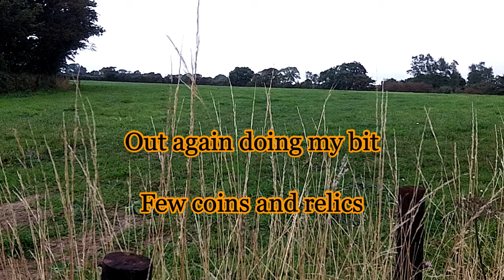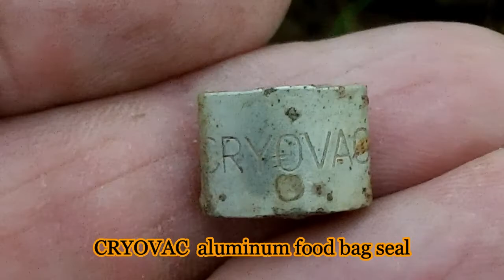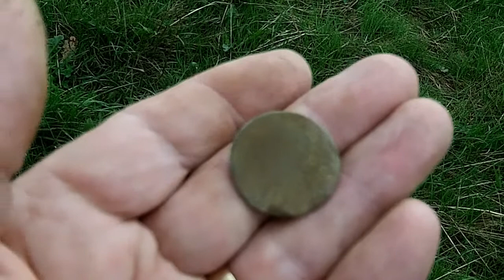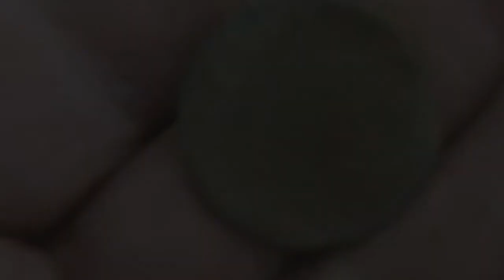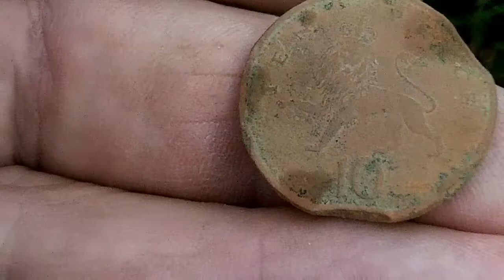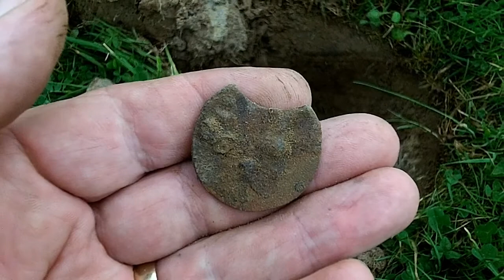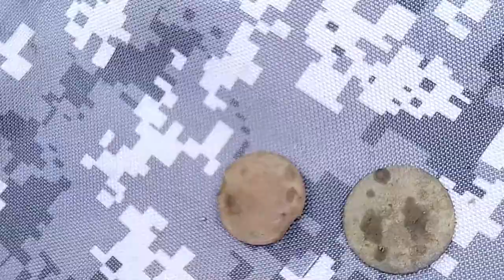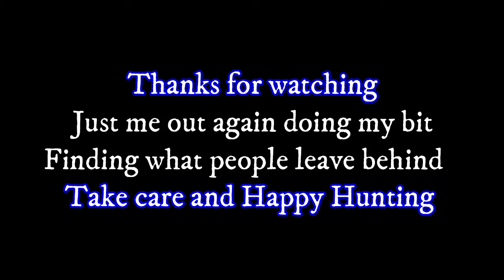Metal Detecting UK ~ Searching For Old Coins And Relics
Hi everyone, I'm out searching for coins and relics and everything in between.